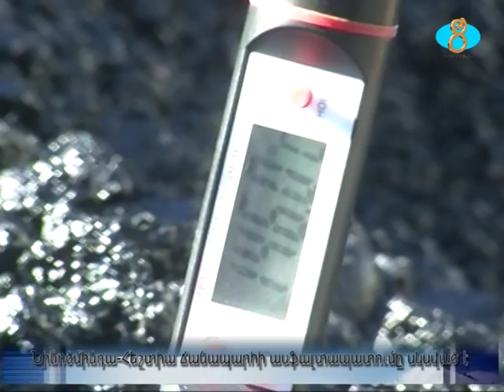Նինոծմինդա Հեշտիա ճանապարհի ասֆատապատումը սկսված է